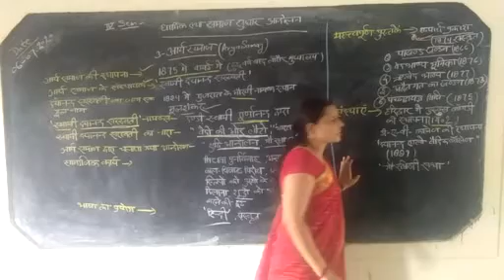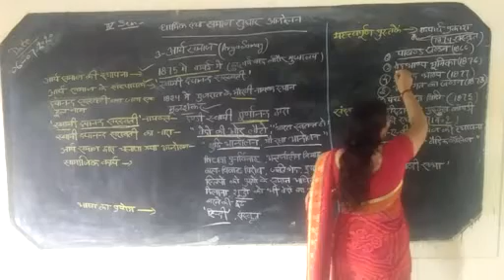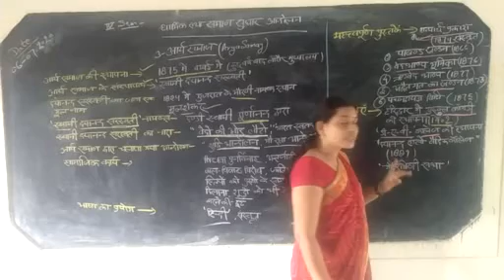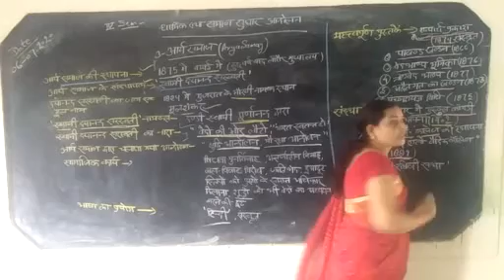Arya samaj 4th semester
By shweta mam